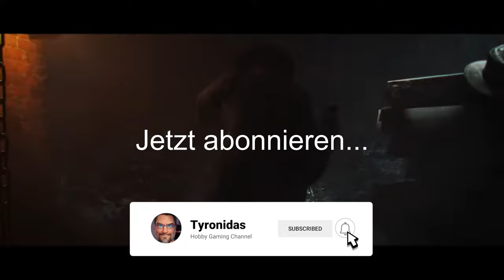Hunt: Showdown | #60 | Showdown at Lawson Station x2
Zwei neue Runden Hunt: Showdown im zufälligen Trio